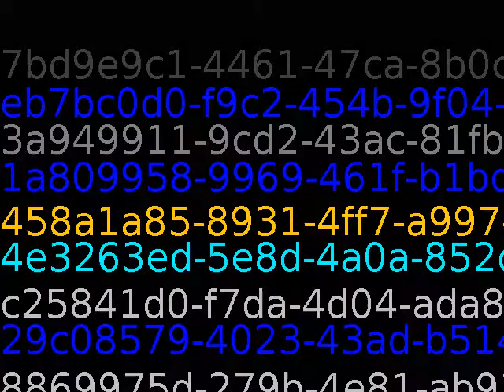Inspiration is for amateurs. I just get to work.